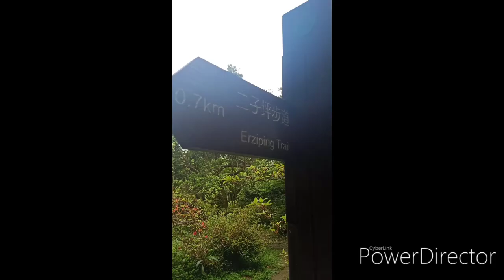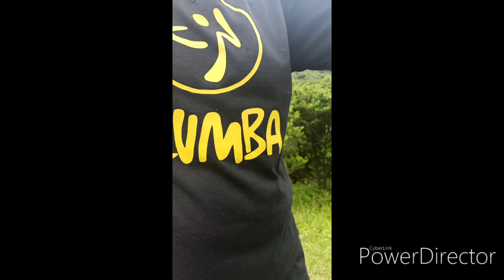Datun Nature Park /The hike.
Health benefits of hiking with friends.
lower stress level,improved mood and enhanced mental well-being.